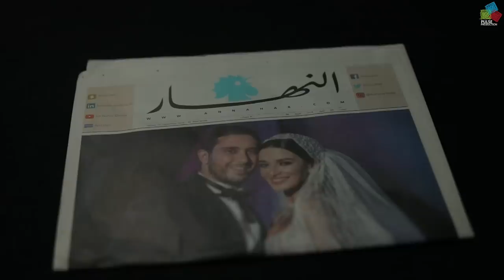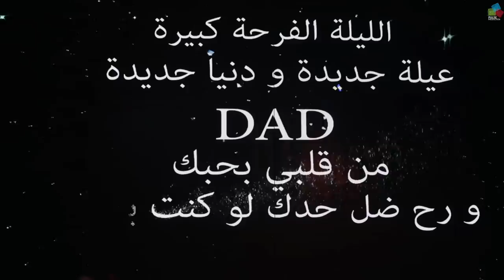AKON Actually Showed Up To This Lebanese Wedding😀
This is probably one of the most incredible weddings you will ever see ! From the massive wedding production to the dazzling bridal look, every single detail inside this party is swoon-worthy! Bride wore a haute couture Elie Saab gown and complemented her majestic look with a gorgeous diamond bridal set and a glamorous headpiece. The organizers transformed this empty space into a magnificent celebration filled with epic lighting installations ! And just when you thought this wedding has it all, AKON SHOWED UP !
▪︎Wedding planner : Mine events
▪︎Entrance song : Salim assaf -Music designers
▪︎Wedding dress : Elie Saab
▪︎Video : Pulse production